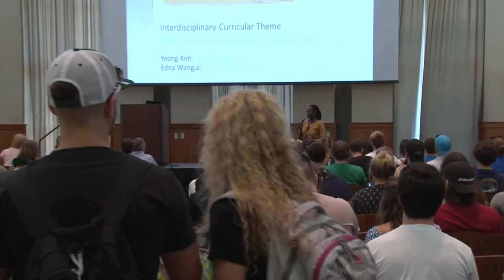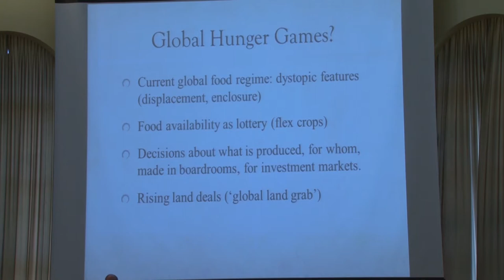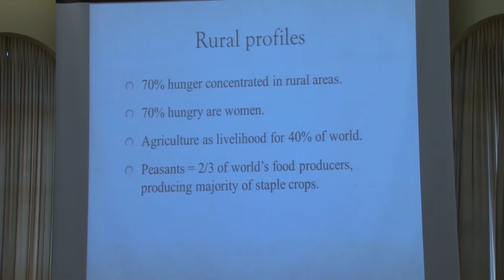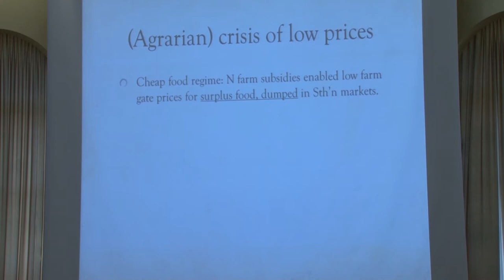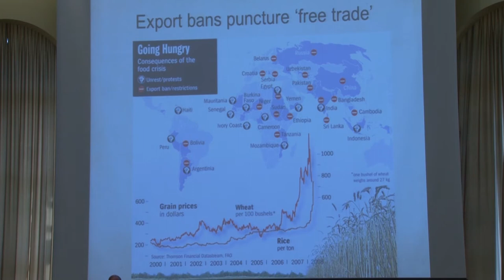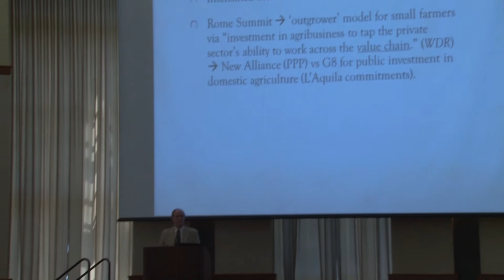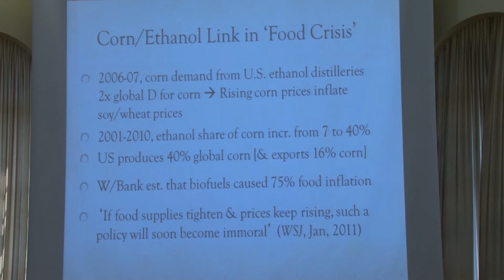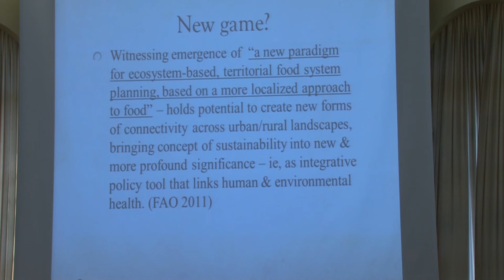Wealth and Poverty with Philip McMichael 09-17-=2015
“Food Sovereignty and the Global Hunger Games,”
Dr. Philip McMichael, Professor and Chair of Sociology at Cornell University
The goal of these events is to provide a better understanding of the progress made in the context of health, socioeconomic, food, and environmental concerns in sub-Saharan African communities, as well as the challenges that remain.